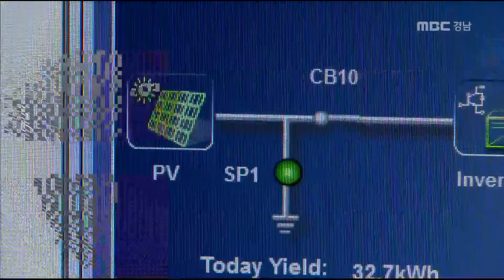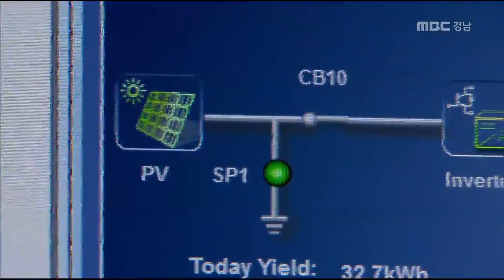MBC경남 뉴스데스크 2015 03 06 우후죽순 태양광 주민불만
요즘 농촌지역에 소규모의 태양광발전시설이
우후죽순처럼 생겨나고 있는데요,
햇빛가림이나 경관 상의 문제로
주민들과 마찰을 빚고 있습니다.

하지만 뚜렷한 규제장치가 없어
더 큰 문제가 되고 있습니다.

마을 뒷편으로 버섯재배사가 서 있고
지붕에는 태양광발전시설이 설치돼 있습니다.

내부를 들여다 보니
종균 원목 몇그루만 들어 있고
대부분 비어 있습니다.

길 건너 논에서도 공사가 한창입니다.

뒷논에서 농사를 짓는 주민은
건물에 태양광 시설을 더하면
높이가 8m 이상 올라가 햇빛을 가린다고

버섯농사는 허가를 위한 형식에 불과하고
태양광발전이 목적이라는 게
주민들의 이야깁니다.

특히 버섯재배사는 농업시설로 분류돼
논이나 밭에 형질변경없이
바로 지을 수 있고,
건물 지붕을 활용해 생산한 전기는
1.5배 비싸게 팔 수 있기 때문에
우후죽순처럼 생겨나고 있습니다.

수익률이 연 12%에서 15% 정도로
은행이자보다 4,5배는 높습니다.

최근 들어 태양광발전시설이
새로운 재테그 수단으로 각광받으면서
농촌지역에서 민원발생의 원인이

최덕삼 / 마을 이장
"마을주민들로서는 막을 수 있는 방법이 없다"

하지만 규제할 수 있는 뚜렷한
근거가 없는 실정입니다.

정강호 / 고성군 발전소 지원담당
"사업신청이 들어오면 허가를 내줄 수 밖에.."

경남지역의 태양광발전사업은
지난 2005년부터 7년 동안 212건,
6만 5천kw 규모에 불과했지만
지난 2012년 154건,2013년 262건,
지난 해 497건 등 급격히 증가해
30만kw를 넘어섰습니다.

MBC NEWS 정성오